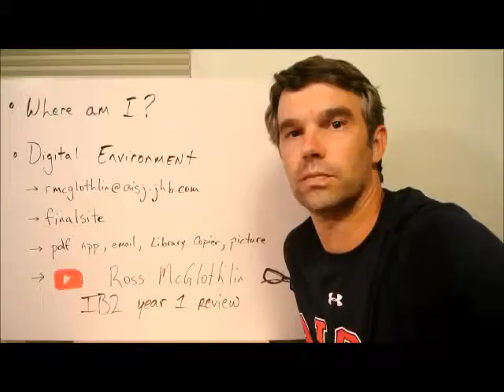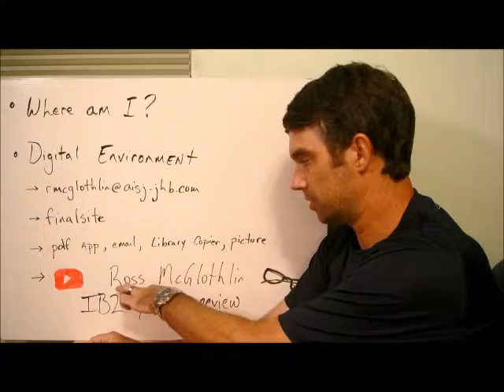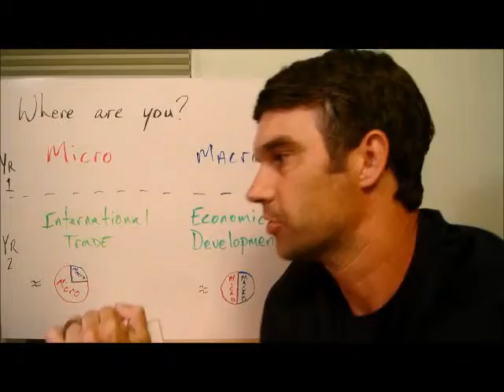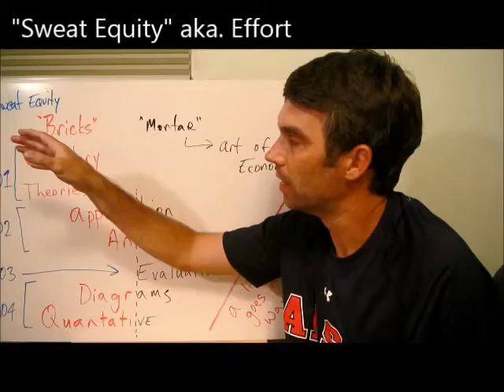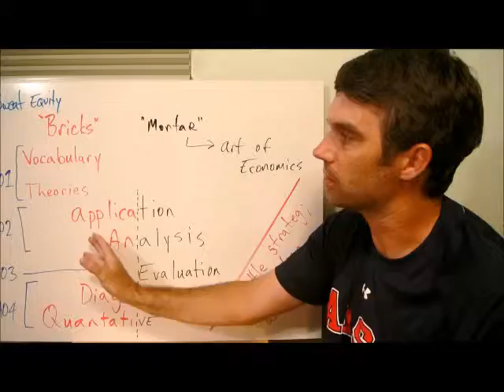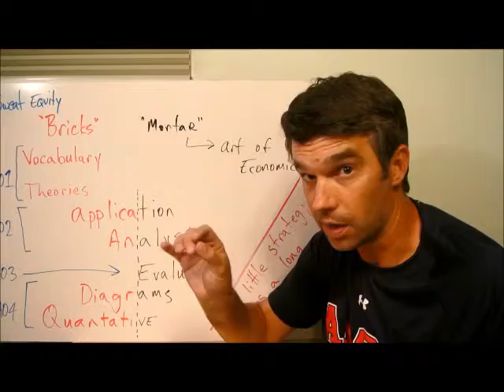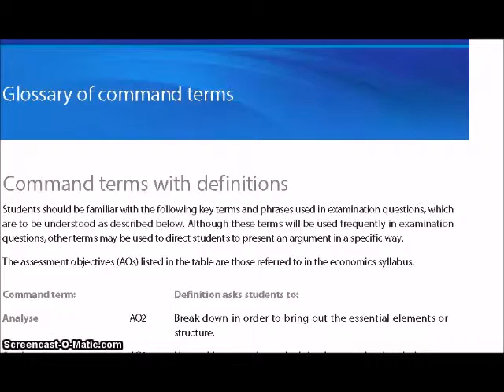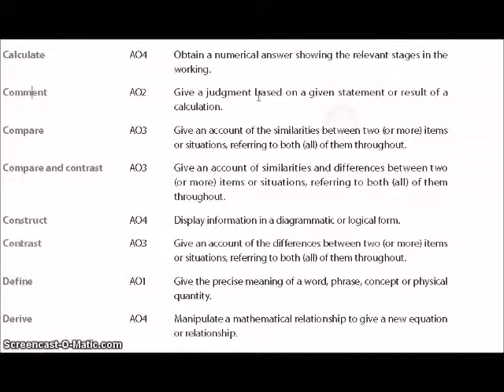IB2 Intro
Welcome to the 2nd year!